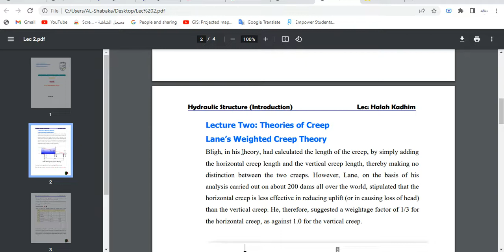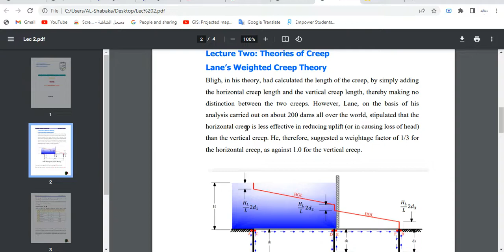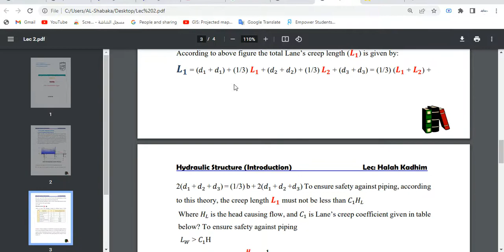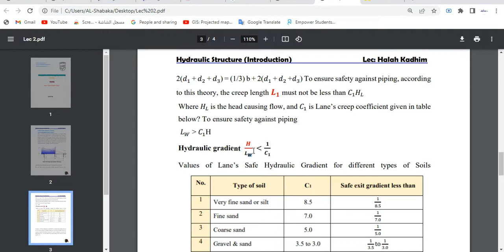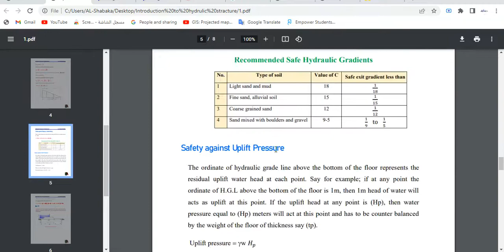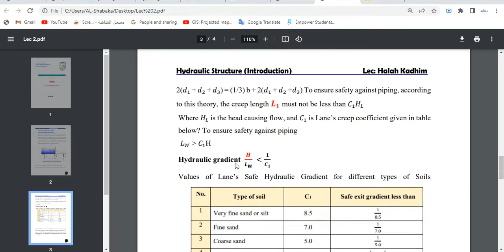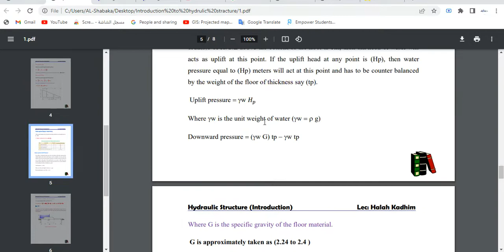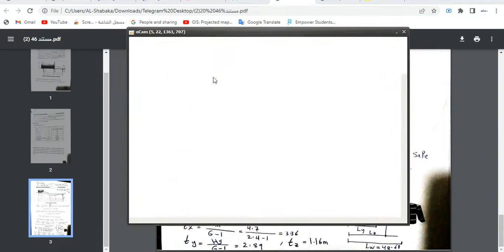Lecture Two (Lane’s Weighted Creep Theory)